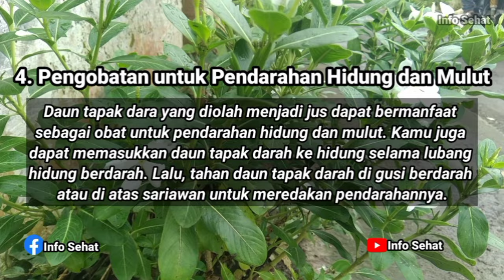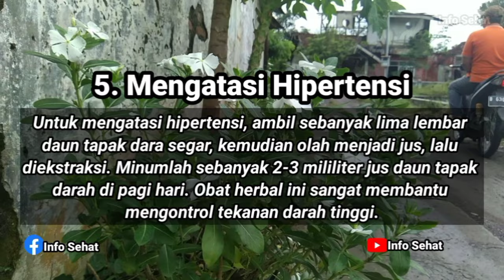Wajib Tahu, Ini Manfaat Daun Tapak Dara untuk Kesehatan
“Daun tapak dara sering dimanfaatkan untuk mengobati penyakit diabetes, kanker, sakit tenggorokan, batuk, gigitan serangga, dan kondisi medis lainnya. Bahan kimia dalam daun tapak dara juga digunakan untuk melawan kanker, seperti penyakit Hodgkin, leukemia, atau sarkoma kaposi.”

Tapak dara (Catharanthus roseus) merupakan tanaman yang daun dan akarnya dapat digunakan sebagai obat herbal. Tanaman yang berasal dari Madagaskar ini sering dimanfaatkan untuk mengobati penyakit diabetes, kanker, sakit tenggorokan, batuk, gigitan serangga, dan kondisi medis lainnya. Namun, masih diperlukan banyak bukti ilmiah untuk mendukung manfaat daun tapak dara ini.